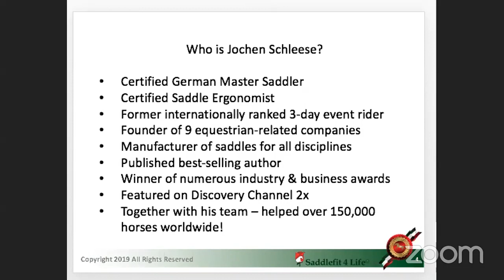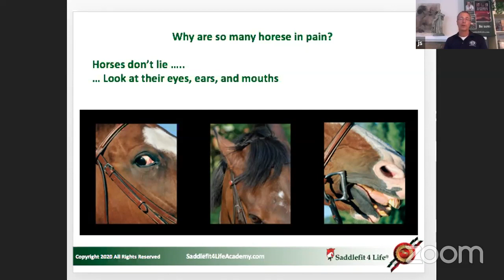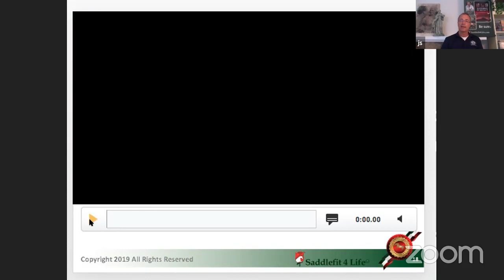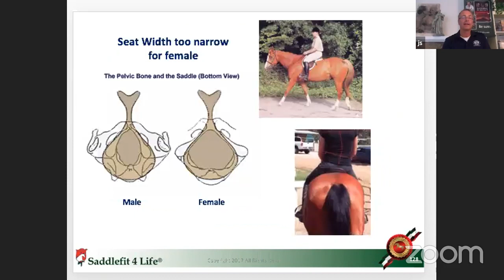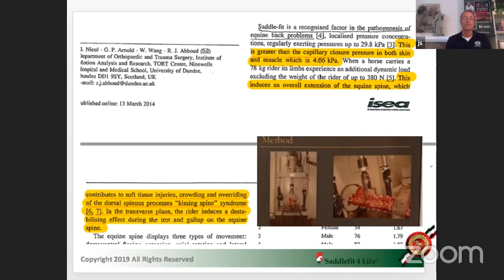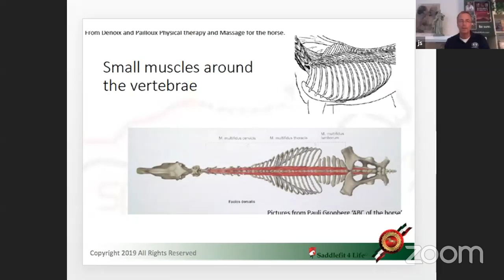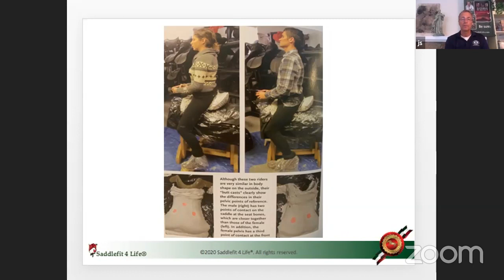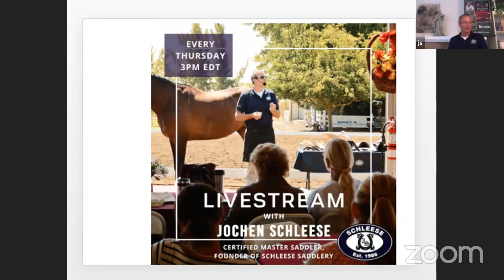ASKJochen Livestream Q&A - May 7th 2020